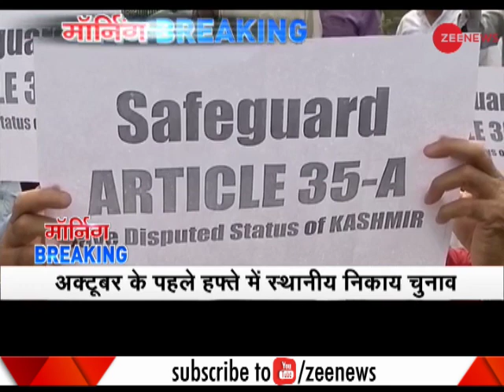Morning Breaking: PDP ditches panchayat, civic polls in Jammu and Kashmir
The Centre's efforts to revive grassroots democracy suffered another setback after the Mehbooba Mufti-led Peoples Democratic Party (PDP) emulated National Conference and decided to boycott the forthcoming panchayat and municipal polls in Jammu and Kashmir.